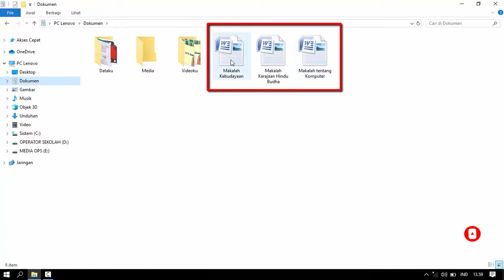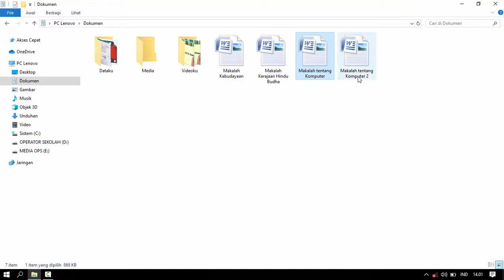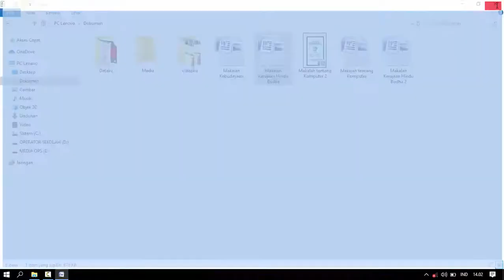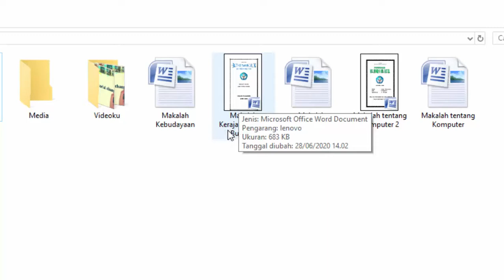Cara Membuat Thumbnail Keren Pada Dokumen Ms Word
Cara Membuat Thumbnail Pada Dokumen Ms Word

Jika ada pertanyaan silahkan komentar di bawah Ini dan saya akan buatkan tutorialnya..!!!